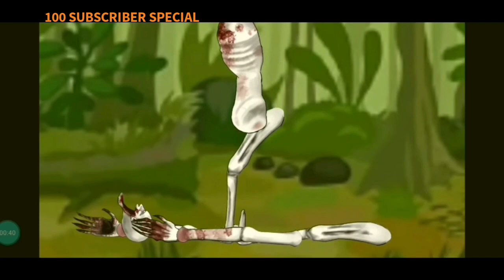100 SUBSCRIBERS SPECIAL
Thanks For Hundred Subs
But Give Me More I Need More
Because I Want To Grow My Channel